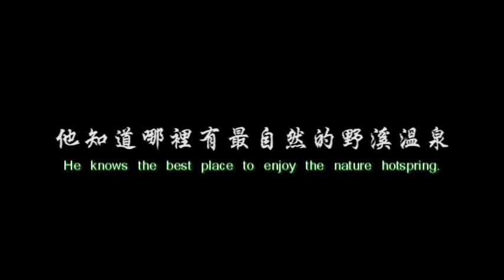[amazing_eastcoast] 海岸山脈的瑞士人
海岸山脈的瑞士人：一個比我們都要了解這塊土地的人